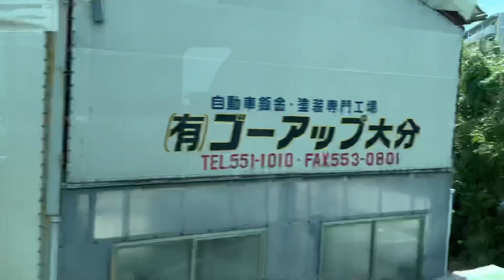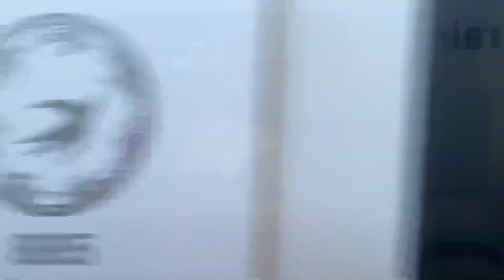【左側車窓】普通(ﾜﾝﾏﾝ)大分行1632M 鶴崎→大分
【注意事項】
手持ち撮影のため手ぶれがあります。

【列車情報】
日豊本線 1632M 普通(ﾜﾝﾏﾝ) 幸崎発 大分行 毎日運転 815系2両
鶴崎12時38分発→大分12時49分着
停車駅…各駅

2:15 接近放送

2:56〜3:45 鶴崎(乗車〜発車)

6:37〜7:24 高城

9:28〜10:10 牧

13:44 大分(到着)

【解説】
12時台の大分市内完結運用です。
大分駅手前で豊肥本線の普通列車を追い抜きます。ゆふの送り込み回送がもうちょっと早ければ3並走でした。

2022/5/2